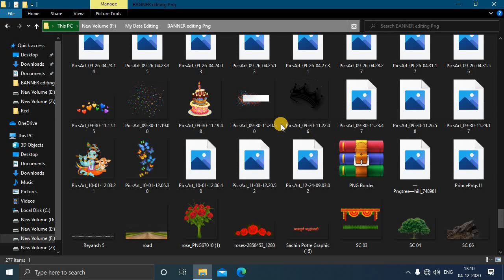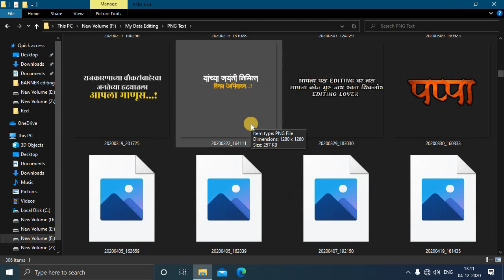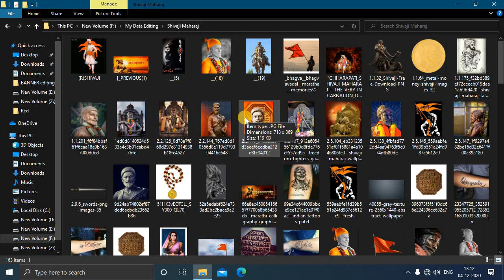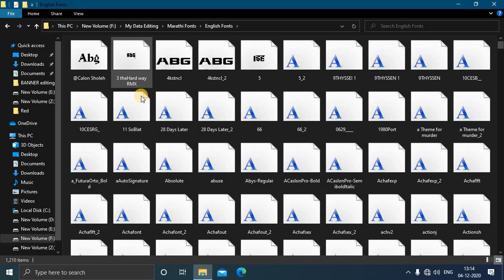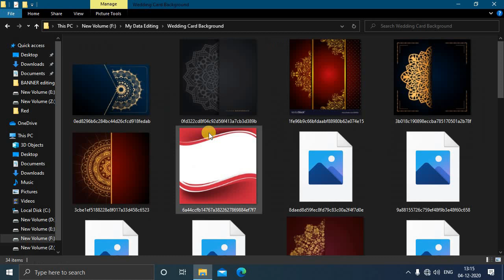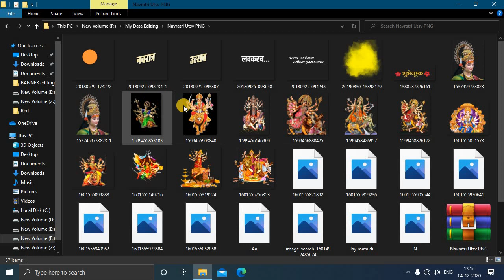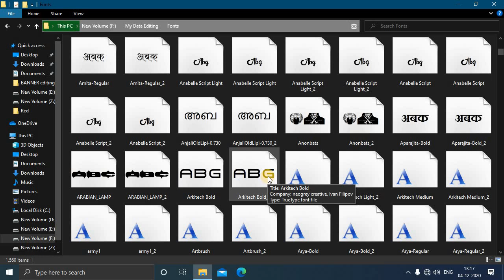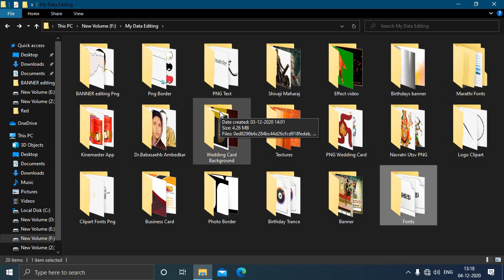Download Photo Editing Material | Video Editing Material | Download PNG Material | PNG Material Data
नमस्कार मित्रांनो,

जर तुम्हाला कोणत्याही प्रकारचे व्हिडीओ जसे की -
📌वाढदिवस बॅनर
📌वाढदिवस विडिओ
📌लग्नपत्रिका व्हाट्सअप्प स्टेटस
📌लग्नपत्रिका विडिओ
📌सण-उत्सव बॅनर
📌जयंती-पुण्यतिथी बॅनर
📌विकासकामे स्टेटस
 यासारखे व्हिडीओ बनवायचा असेल तर खालील --

Instagram : - I'm on Instagram as @rambhaistatus. Install the app to follow my photos and videos.